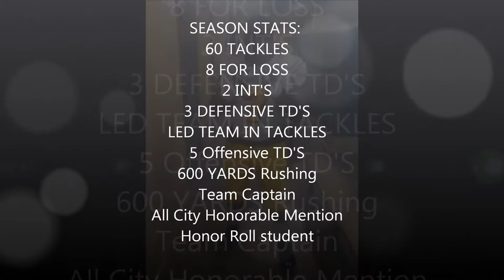Visionary Mind Studios: Michael Phillips Senior Highlights Denby HIgh School Class of 2013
Michael Phillips Senior Linebacker/ Full Back From Denby High School 5'11 225 Pounds. Nice Speed, strength, Tackler ,and has a tremendous eye for the ball.